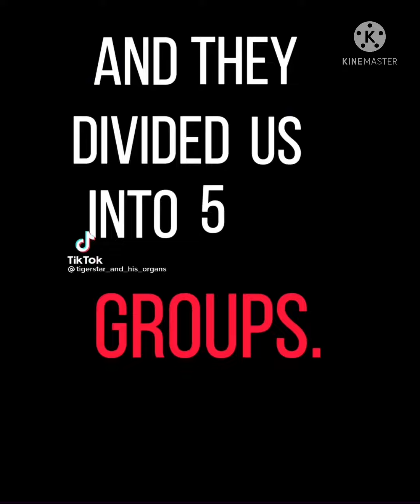Warriors side of TikTok